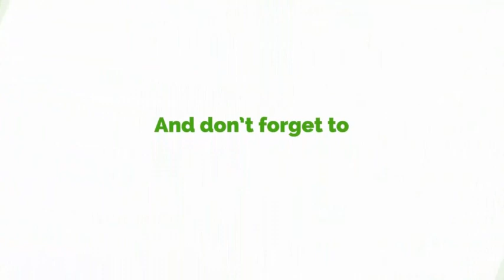The Youth Of This Country Must Rise Up And Help Fix The Country- Hon. Henry Kwabena Kokofu